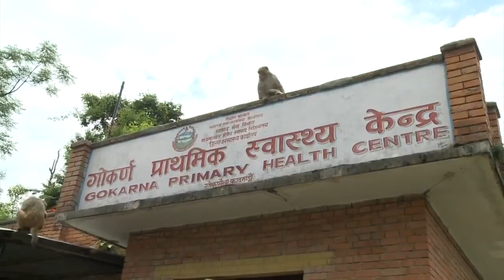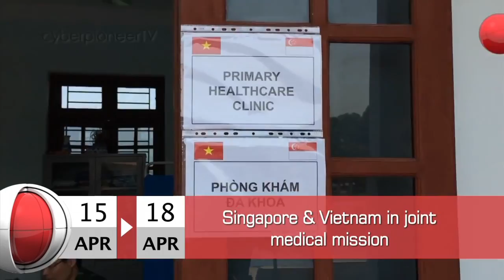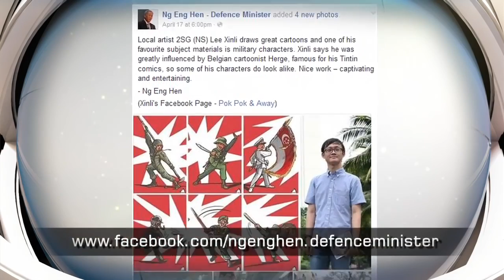Defence News in a Nutshell 7 May 2015 Edition